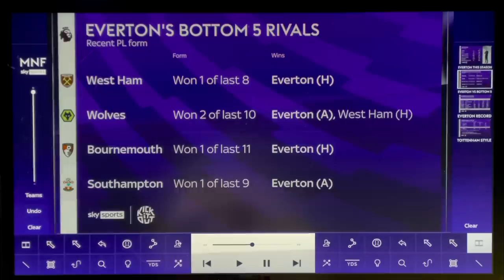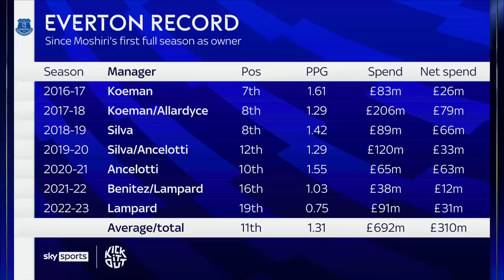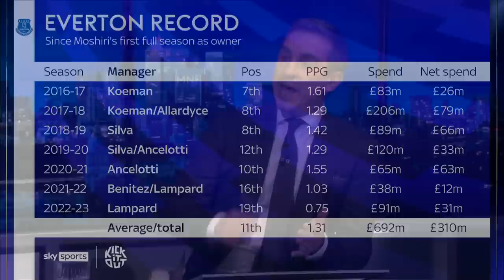"Everton are the WORST run club in the country" | Carra and Neville ARGUE who should replace Lampard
Jamie Carragher believes Everton have become an 'easy touch' to play against in the Premier League and says the Toffees are the 'worst-run club in the country'.